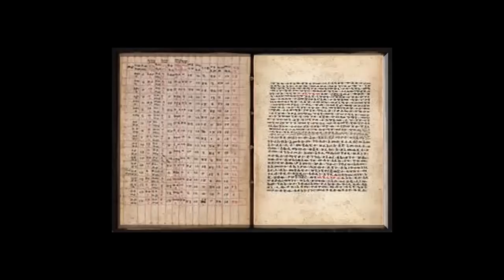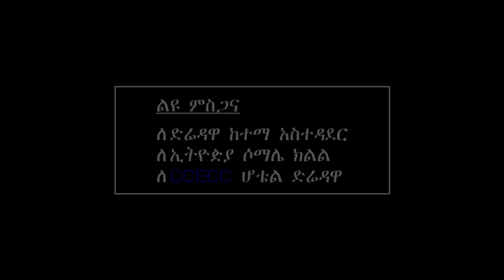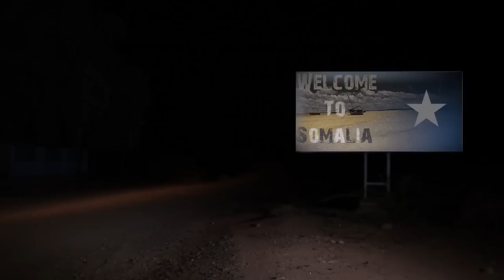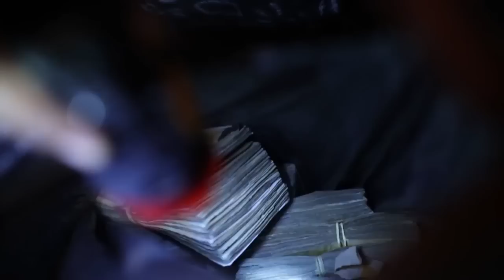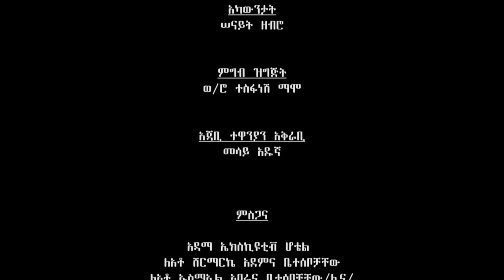（ዘመን ）ZEMEN Part 64